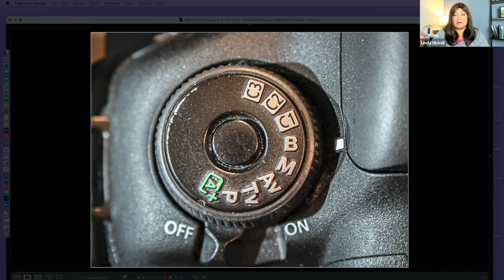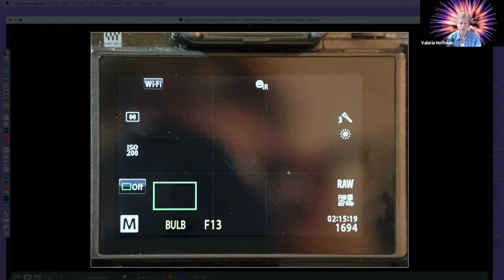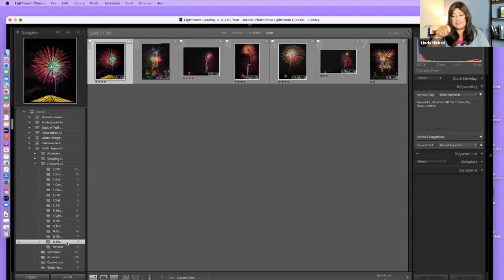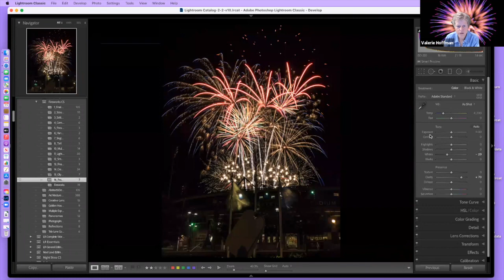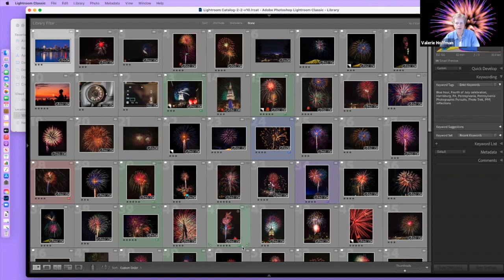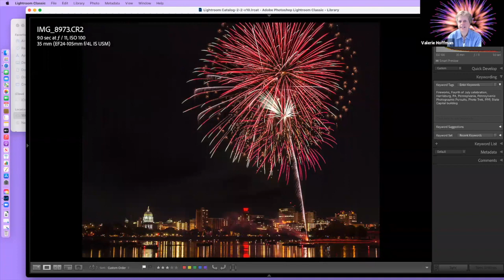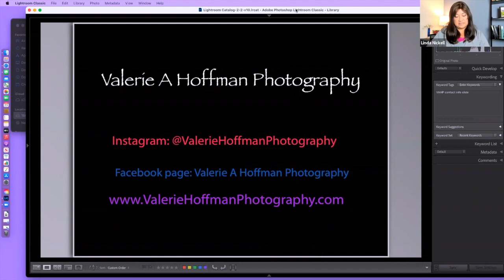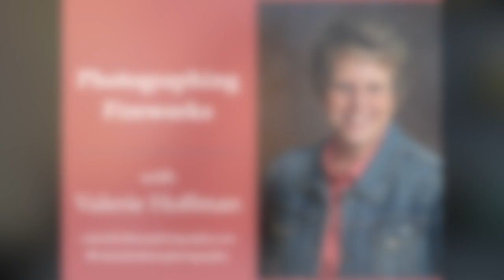Session 66 - Photographing Fireworks with Valerie Hoffman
Valerie Hoffman has been photographing fireworks for decades and in this Happiness Hour presentation she'll go over the basics for choosing gear, composition, exposure settings and some creative tips and tricks.

One of the best parts of summer and other times of celebration, are amazing fireworks displays. Who doesn’t love seeing fireworks? The brilliant colors that light up the night skies can be magical.